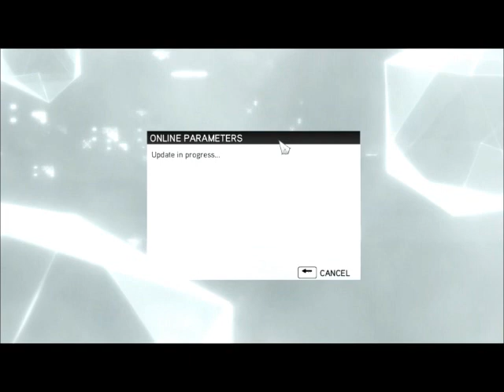NAT Settings in Assassins Creed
Lost my open NAT in-game just by refreshing it?